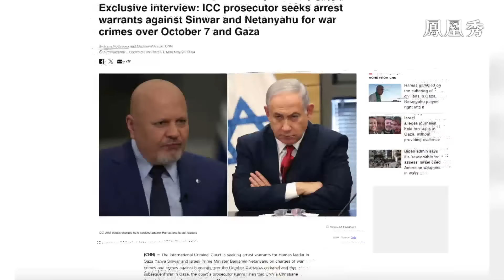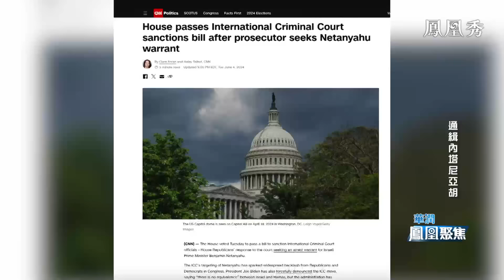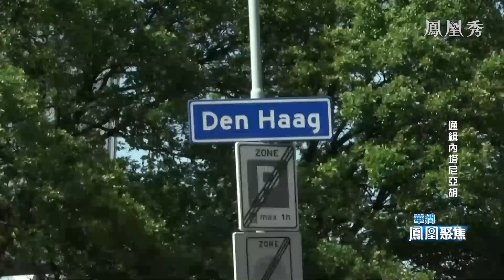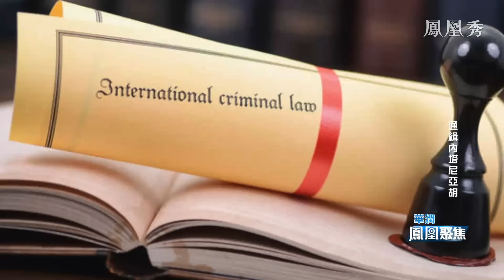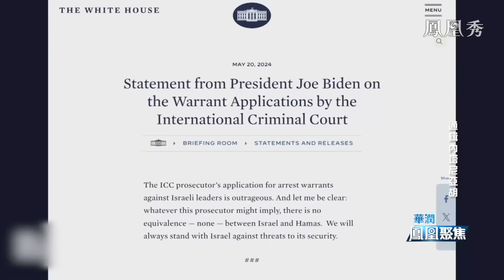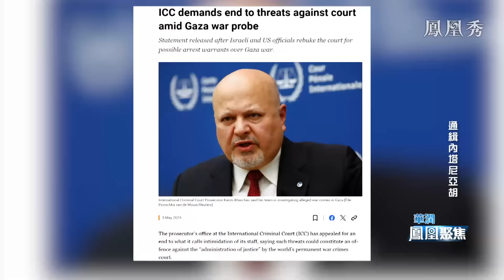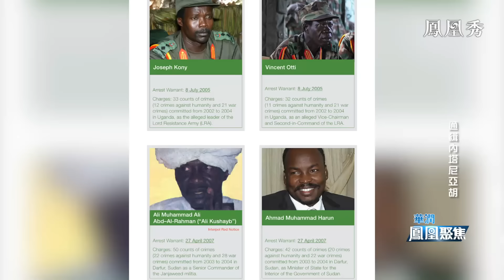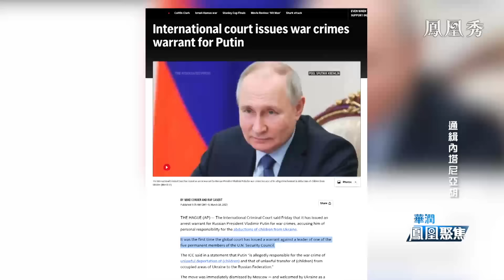《鳳凰聚焦》通緝內塔尼亞胡｜美國罩著也沒用？以色列總理和國防部長被申請逮捕令 ｜ICC是個什麼機構？逮捕令對局勢有何影響？｜20240613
針對造成平民嚴重傷亡的巴以衝突，近日國際刑事法院ICC首席檢察官申請對以色列總理內塔尼亞胡、防長加蘭特以及哈馬斯領導人辛瓦爾等發出國際逮捕令。ICC此前曾對普京等人發出過逮捕令，都沒有引起大的波瀾，但這一次想逮捕內塔尼亞胡引發國際上截然不同的反應。ICC是個什麼機構？為什麼這次的逮捕令會引發如此巨大的分歧？